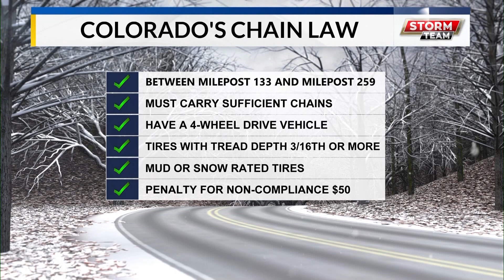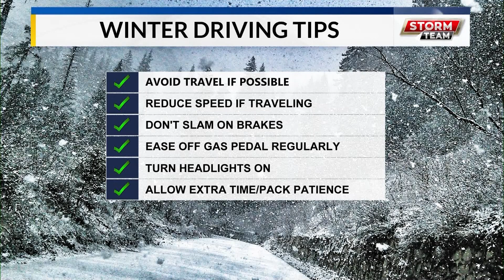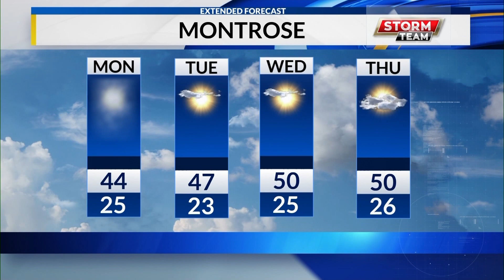A slow warm-up is expected through the work week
A high pressure starts to build over Colorado in the next few days meaning temperatures are starting to increase a little. Sunshine also will stick around for the work week.